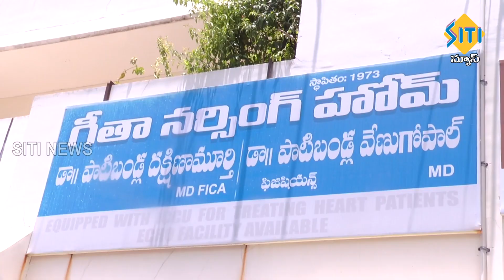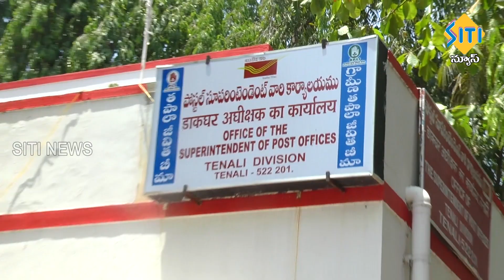TENALI SITI NEWS - 16/6/2023 - 7 30 PM PART - 1